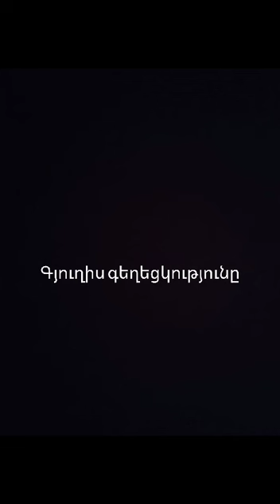Իմ գյուղի պատմությունը՝ Վարդաքար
Վարդաքարը գտնվում է Հայաստանի Շիրակի մարզում, Արթիկ համայնքից 7 կմ հյուսիս-արևմուտք, մարզկենտրոն Գյումրիից՝ 15 կմ հարավ-արևելք, Մանթաշ գետի աջ ափին։ Նախկինում ունեցել է Թոմարդաշ, Թոմարտաշ, Վարդակար, Տոմարտաշ անվանումները:
Վարդաքար է վերանվանվել 1946 թվականին:
Գյուղի մասին պատմում են երիտասարդները։